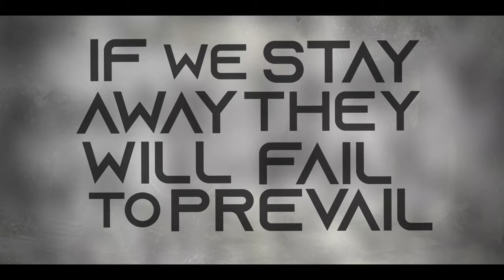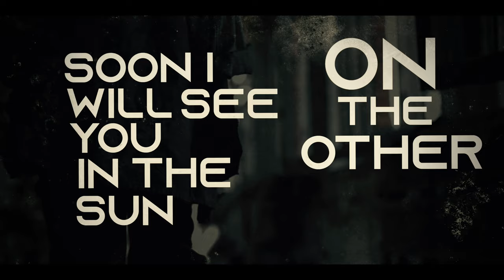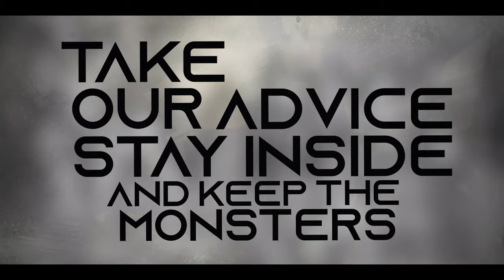Since Ever - Monsters (Lyric Video)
Lyric video of "Monsters", a song by my symphonic metal band Since Ever.